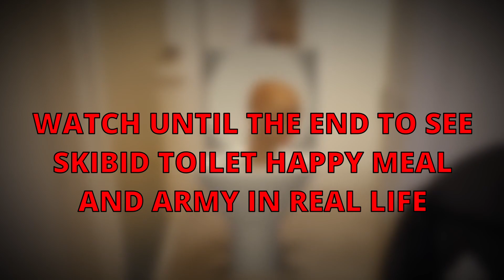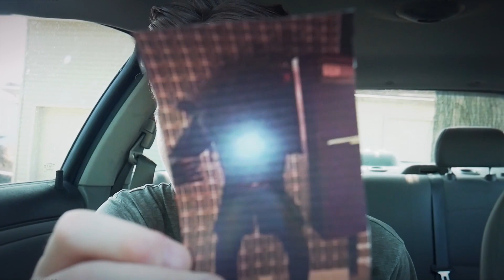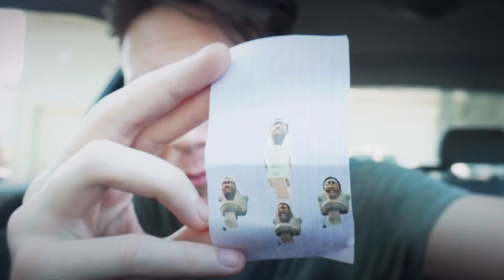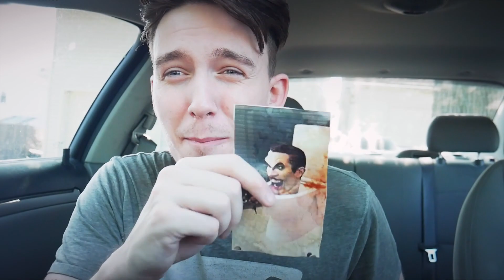DO NOT ORDER SKIBIDI TOILET HAPPY MEAL!! (HE SHOWED UP!!) SKIBIDI BOP BOP YES YES YES!! *SCARY*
DO NOT ORDER THE SKIBIDI TOILET HAPPY MEAL AT 3AM!! (SKIBIDI BOP BOP YES YES!) IN REAL LIFE
GUYS NEVER ORDER THE SKIBIDI TOILET HAPPY MEAL AT 3AM!! HE QUICKLY TOOK ME OVER WITH HIS GROSS FOOD AND MADE ME EAT HIS TOILET WATER IT WAS SO GROSS EEWWW AND THEN HE SHOWED UP IN REAL LIFE I CUAGHT THE CAMERAMAN BOSS THE SKIBIDI TOILET BOSS IN THE HAPPY MEAL IT WAS SO CRAZY GUYS WATCH UNTIL THE END!!

MAKE SURE TO CHECK OUT MY OTHER VIDEOS IF YOU LIKE MY CONTENT MAKE SURE TO SMASH THAT LIKE BUTTON AND SUBSCRIBE LEAVE A COMMENT TO BEAT THE ALGORITHAM AND MAKE YOUTUBE LOVE US.